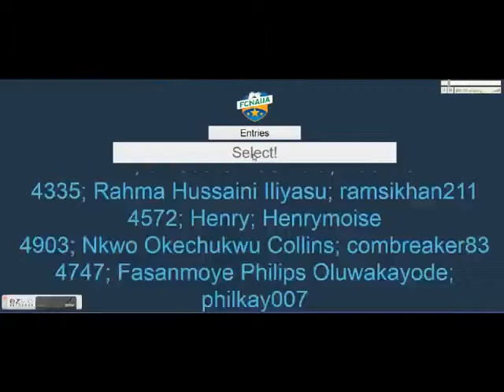FCNAIJA User Reward Promo winners Nov 21 2014